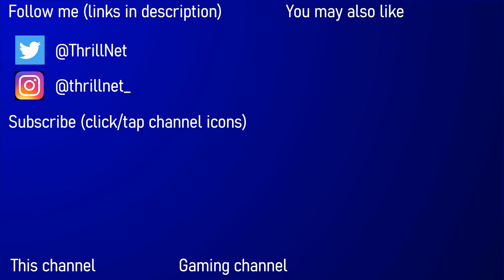Addressing Issues Related To This Channel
As I am sure many of you who watch my channel are aware, I have uploaded less frequently over the past month in comparison to the previous few months beforehand despite stating previously that my upload schedule would remain the same throughout autumn of this year. Furthermore, my recent Oktoberfest rant video that I uploaded to this channel has received a notable amount of backlash. As a result, I decided that I would film this video in which I address both these issues and explain the steps I plan to take going forward with the channel.

This video is somewhat split into two parts, with the first part consisting of me explaining why have been uploading less frequently and the second consisting of me addressing the backlash that I have received regarding my Oktoberfest rant video. The timestamps below have been included for your reference regarding this.

Video breakdown:
00:00:00 Introduction
00:03:07 Why I Have Been Uploading Less Frequently
00:27:52 Addressing Backlash I Have Received
01:08:44 Final Words

Upload schedule:
Wednesdays and Saturdays at 7pm.